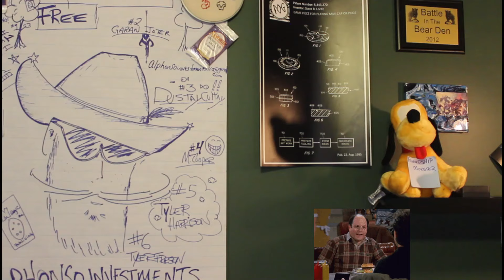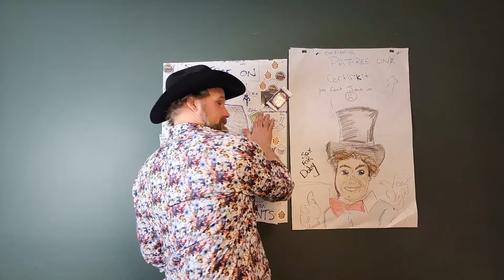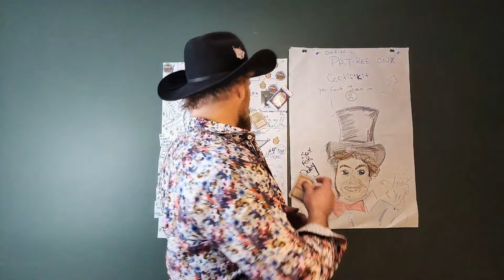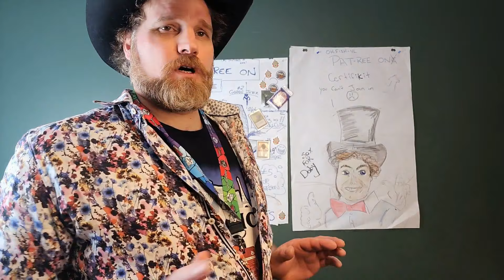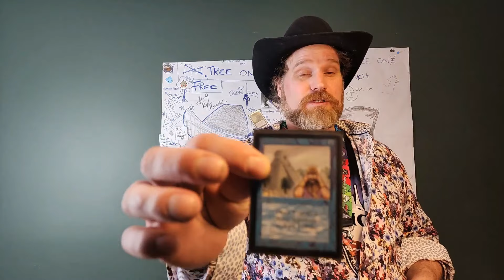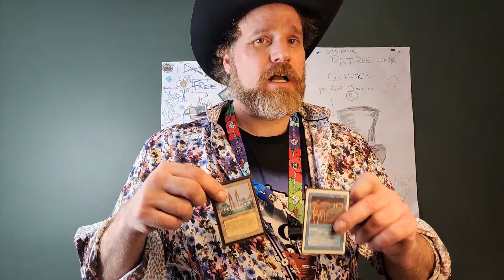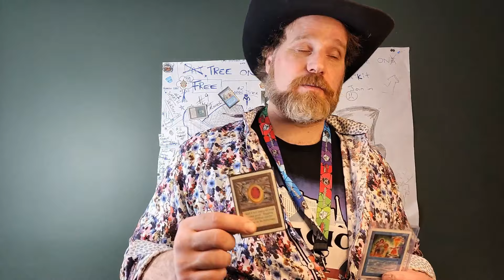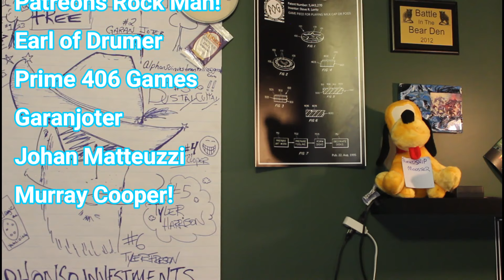Why I Hate Rudy From Alpha Investments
Here are some reasons I love the guy but cant stand ya! sometimes!
and Why I can't Stand Rudy!

Shuffle some fun into your MTG Collection

Rumble.com AlphonsoInvestments
Youtube AlphonsoInvestments
MTG Fun!
Shout out to @MagicTheNoah